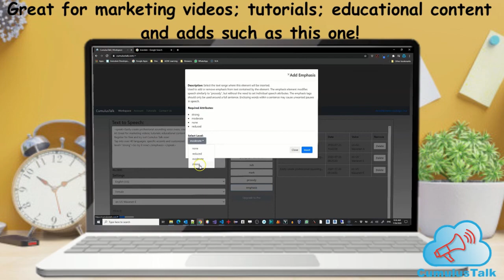CumulusTalk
Text-to-Speech using Artificial Intelligence - by BIMWERX Limited
Try it now!